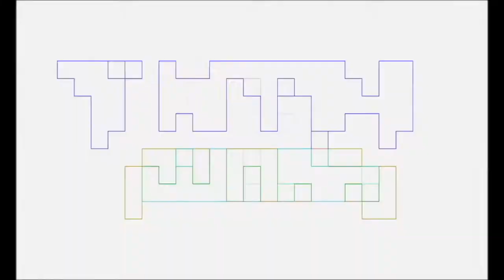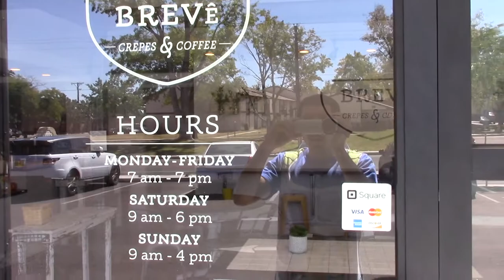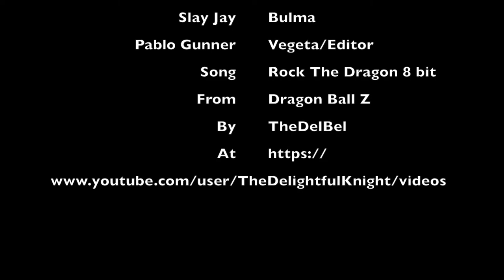Talk Foodie To Me: Yelp Reviews-Brevê Crepes & Coffee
Pablo Gunner as Vegeta and Slay Jay as Burma do another homage to Adam Sandler & Chris Farley with a skit in reference to Zagats. Then they do an actual full review of the Brevê Crepes & Coffee restaurant.
The music is not ours. It belongs to and was created by TheDelBel.